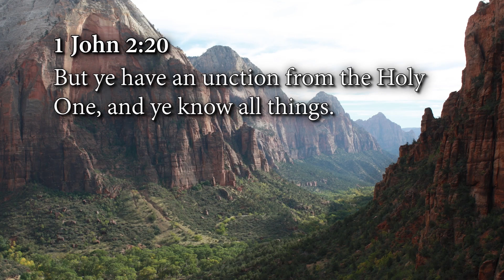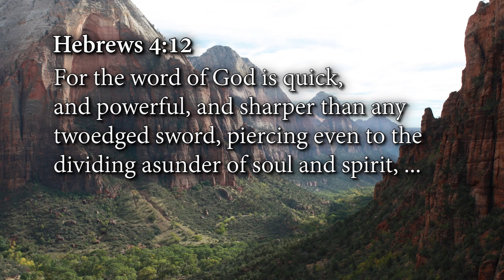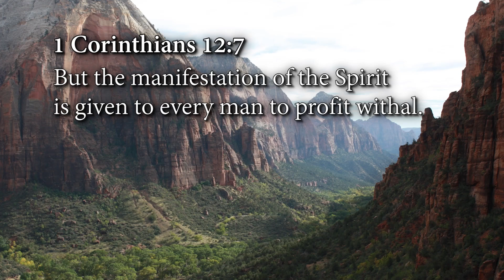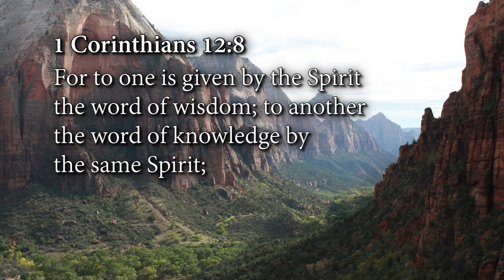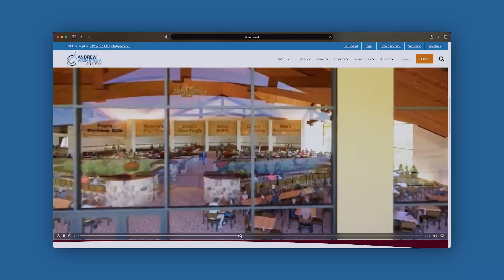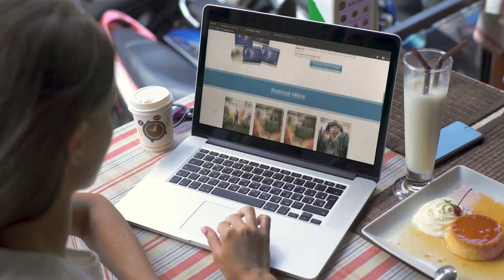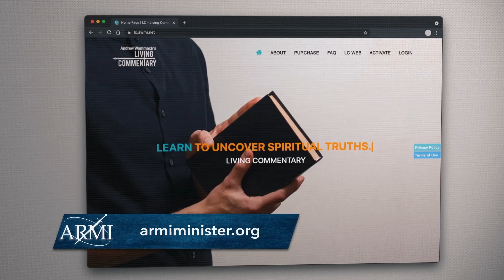Four Basics of Hearing God's Voice - Week 4, Day 1 (July 10, 2023)